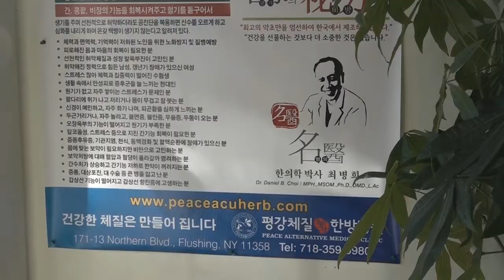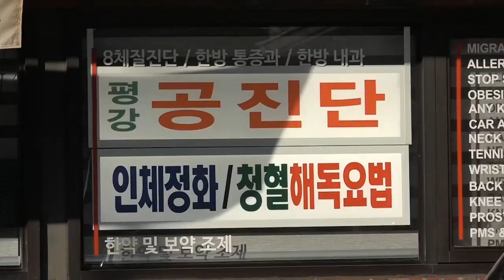[TKC ECONOMY NEWS] 평강체질누가한방병원"한약처방으로 코로나19 예방 및 회복"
뉴욕 평강 체질 누가 한방병원
Peace Alternative Medical Clinic / Peace Luke Acupuncture PLLC